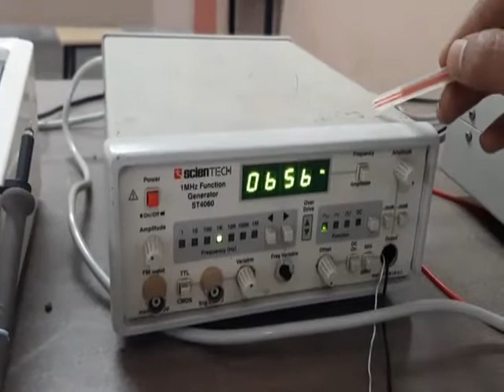Practical on Single stage common emitter amplifier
Applied Electronics Subject code: 22329 Experiment on single stage common emitter amplifier